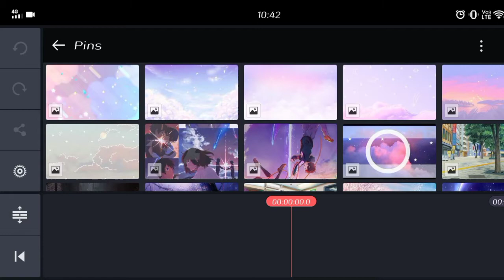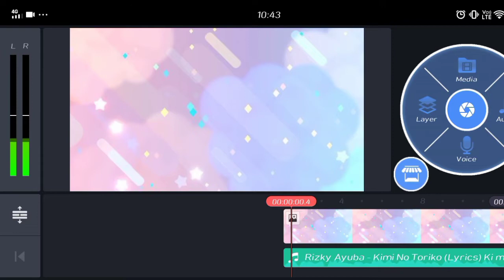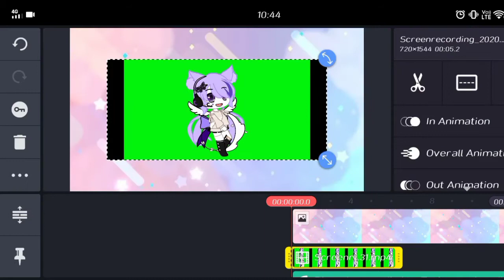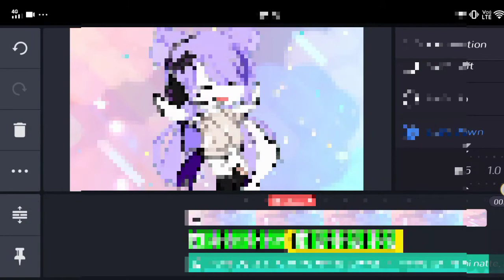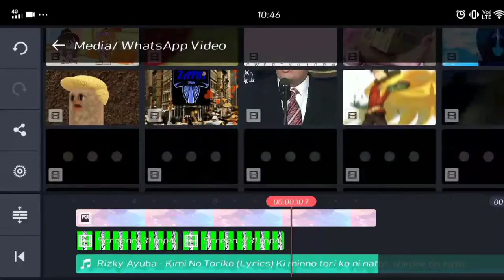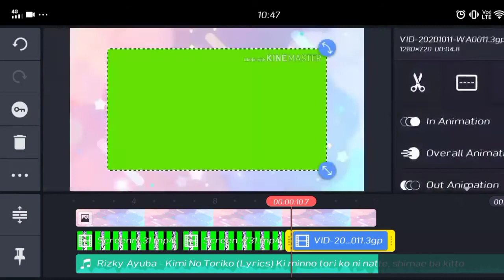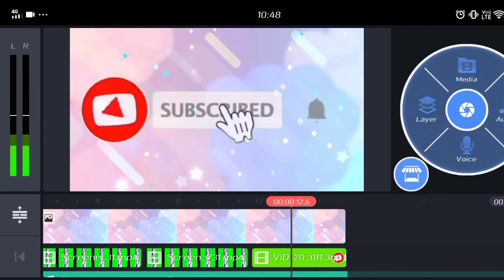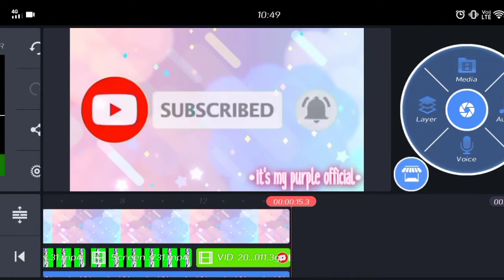•TUTORIAL MEMBUAT INTRO•BY : IT'S MY PURPLE OFFICIAL